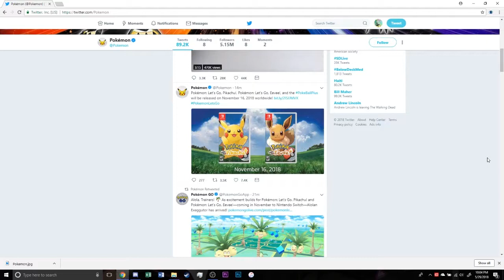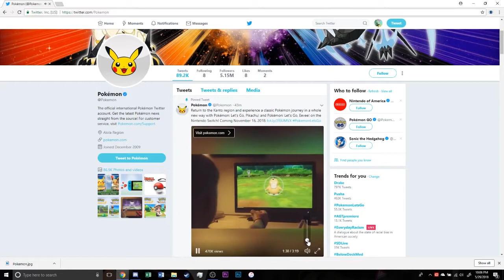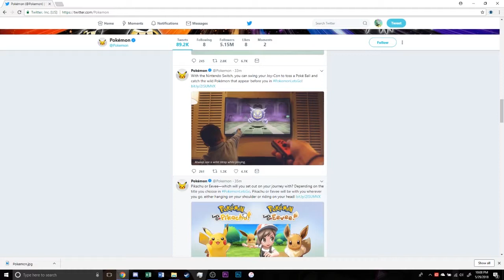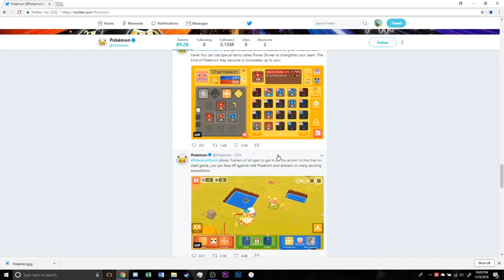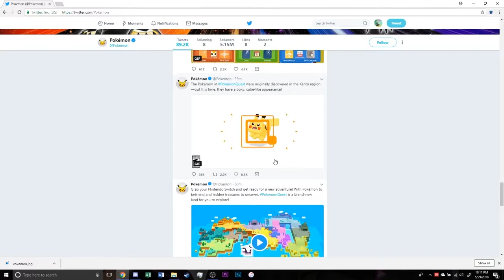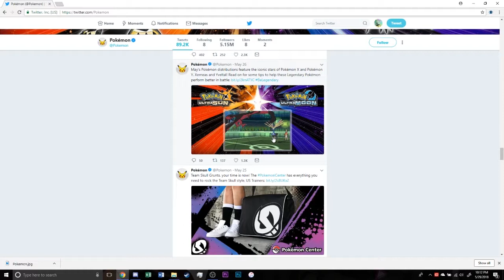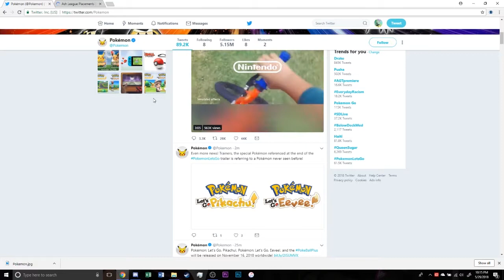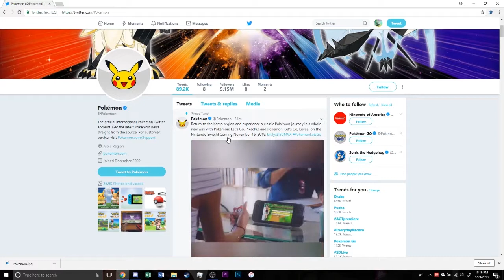Pokemon Let's Go Eevee/Pikachu Discussion w/Skyguys